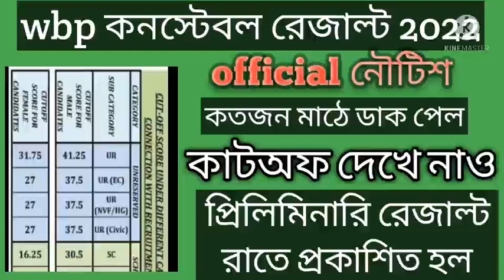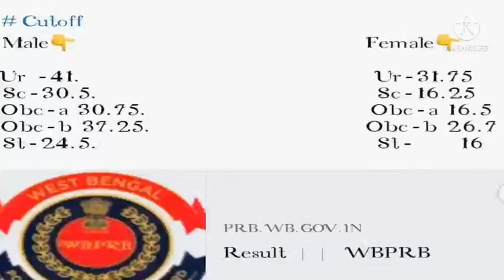wbp preliminary result out/constable রেজাল্ট প্রকাশিত হল/কাট অফ কত গেল/wbp constable cut off 2021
wbp preliminary result
constable result